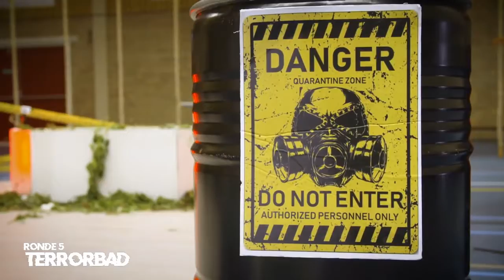funny moments (me trying to be funny) | KONTJE KNAL OP MILAN De Stilste Show 5 met Milan Knol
This video is made before I made my New intro